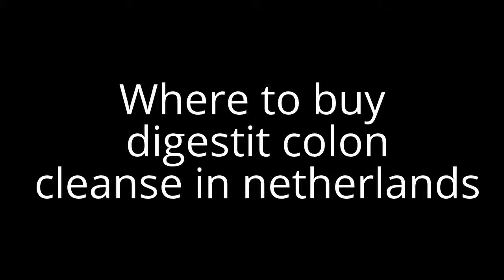Where to buy digestit colon cleanse in netherlands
Digest It Colon Cleanse is an all natural herbal colon cleansing treatment that has changed hundreds of thousands of people's lives through our gentle and effective whole body safe and effective internal cleansing. Digest It is formulated to maximize one's elimination without causing loose stools or uncomfortable cramping via frequent healthy bowel movements while assisting in cleansing the vital organs and lymphatic system.
For years, celebrities have been relying on colon cleansing to keep fit and stay healthy. Digestit colon cleanse gives you this celebrity secret in one natural supplement.
Digest It Clinically Tested Results
A 2009 Double Blind study by Global Clinicals indicated that Digestit Colon Cleanse relieved constipation safely. Data demonstrates that Digestit was well-tolerated and safe, shown by normal ranging physiological and clinical chemistry parameters across both age groups at 14 days.
Gigestit Colon Cleanse Is Recommended By Personal Trainers
Personal Trainers everywhere recommend the benefits of colon cleansing to their clients. Not only does it help jump start a weight loss program, but the additional benefits from detoxifying your body can help increase your energy to help you better master your exercise program and get in the best shape of your life.

Digest It Contains Healthy Dose Of Probiotics
Aging, dieting, stress, travel, and certain medications can disrupt the natural balance of our digestive system. Probiotics are "friendly" bacteria that promote a healthy digestive flora, to support healthy digestion. In fact, the word "probiotic" means "for life".

Natural digestit colon cleanse contains 9 billion live probiotic cells, more than 5 times the live active cultures typically found in yogurt, but without the sugar and calories.
Probiotics aid in human digestion result excellent support for your immune system, making this a very important part of your diet.

Here Are Testimonies Of Users Of Digest It Colon Cleanse
Since using your product, I no longer have occassional constipation issues, and I feel so much healthier! All I have to say is that your Digestit product has made me feel more confident and happy about myself. Thanks for creating this great product ~ Terresa, New York.
I just wanted to say thank you for your great customer service. I made a mistake on my shipping addres and your 24/7 online customer service department resent my shipment the very next day. I can't wait to get started. ~ Nick, Nebraska.

Thanks to your amazing digestit colon cleansing product I no longer have a occasional digestive discomfort. Also, your weight loss program and diet tips have changed my life. I feel so much more confident now. Thank you so much, you guys are great. ~ Royaume-Unis.
I'm walking and talking Digestit to everybody and anybody that will listen! Nothing would give me greater pleasure than to get out there and tell the entire world just how wonderful Digestit really is. I still don't believe it! All these stressful years of digestive discomfort problems have come to an end in just a few short days. I have basically addressed the worst part of my life. Thanks a million! ~ Daniel, San Diego